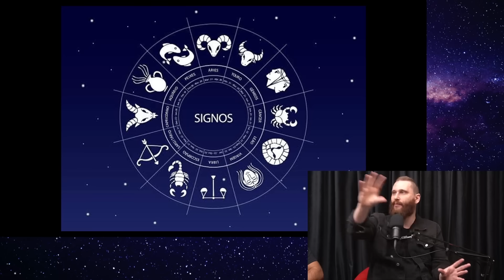"PELA SUA DATA DE NASCIMENTO, JÁ É…" com Vandinha Lopes | Planeta Podcast (Sobrenatural)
A médium Vandinha Lopes, volta ao Planeta Podcast para responder perguntas sobre o plano espiritual.